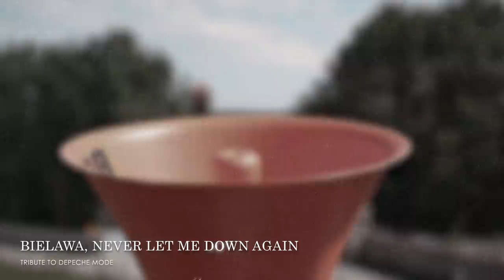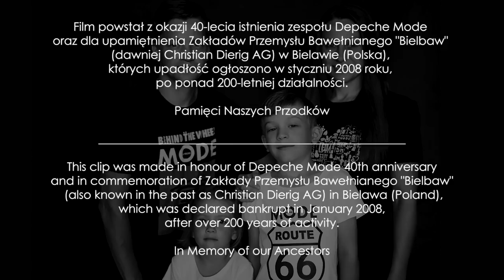Bielawa, never let me down again - Polska PL - Depeche Mode video clip cover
Zapraszamy do przeczytania postu na temat powstania coveru teledysku Depeche Mode na naszym blogu

Dziękujemy za pomoc przy realizacji filmu:
Tadeuszowi Łazowskiemu
Grzegorzowi Szerszeniowi
Janowi Gąsowskiemu
Bibliothece Bielavianie
Bielawskiej Placówce Muzealnej

When Husband, after publishing „Enjoy the Silence” clip asked enthusiastically „So what now ‘Never…’?” I felt overwhelmed with emotions, excitement but also with exhaustion and responded quickly „No way”. But history repeated itself as it was with „Enjoy…”. When I imagined ruins of textile mills from Bielawa and went into this conversation with Husband, we knew that „Bielawa never let us down again…” is our main message.

We were aware, that this project will require more work and involving other people, from the very beginning. „Bielawa, never let me down again” was created step-by-step. Husband divided original clip into single scenes, and we knew we will need a few new props. And it started from… buying old German megaphone Later on antique market we bought old oil lamp, which was renovated by Husband. We ordered two jackets, hat and sunglasses via Internet. We borrowed few things like cups with ‘Bielbaw’ logo and pitcher lid from local museum in Bielawa. We used the collections of Bibliotheca Bielaviana, specifically a few videos of Bielbaw’s demolition. That was the easier part. Then we took care of two more difficult challenges.

When we were watching the scene, where Dave is sitting near the older man, we immediately imagined who could play this role. And although Husband thought that our friend will not agree taking part in our project, I had no doubts that it has to work. Tadeusz perfectly fitted to the message of our clip, because he used to be the photographer in Bielbaw and he has a lot of memories about this place. To our surprise, we didn’t have to convince him for a long time and we recorded this scene quite spontaneously. It was very funny, because we had to take the door off the hinges so the actors can fit in the area 1,5x1,5m in the corner of our apartment.

It was time to take the second step of recording our cover. We followed our first thought about picking the car, that could replace famous BMW Isetta. We had to find someone who would be able to lend us Fiat 126p also known as ‘Maluch’. We had to ask around, but we finally find a upbeat man from Bielawa who was passionate about old polish cars. That’s how we met Grzegorz. We have worked well together. We would like to thank him for his patience and commitment.

Our children also took part in recording this clip. They are also fans of Depeche Mode music, so the wanted to be in the clip. This movie became family project. So Husband played the role of Dave, Wife was Alan, Son – Martin and Daughter – Andy.

There was a moment that we thought that we will reschedule recording this clip for the next year, because of epidemic and lock down. We weren’t sure if we could make videos before rapeseed shed blossom. Though part of restrictions was lifted and we went around for a great adventure in our local scenery.

Every scenes was recorded in our hometown in 2020. Returning to our message… History of Bielawa (the city on the side of Sowie Mountains in the Dolnośląskie region in Poland) is related to textile industry. We have fondness for the non-existing Bielbaw’s buildings, because our ancestors worked there. We feel sad when we look at ruins of this place, which decaying over time The factory was declared bankrupt in 2008, after over 200 years of activity. In our interpretation we wanted to pay attention to evanescence and to keep in memory the history of our town. We hope that the city authorities won’t let us down. It is about saving the old buildings, where could be created Museum of Textiles in Bielawa. It is possible that in a short time there will be no sign of textile industry in Bielawa… Previous generations carry the memories in heads, but it is also important to provide the possibility for our descendants to get tangibly to know history of their hometown.

P.S. We know that the pitcher is in the other direction in original scene with Dave ;-). It is not coincidence or mistake. We wanted to show Bielbaw’s logo.

And a special thanks to:
Tadeusz Łazowski
Grzegorz Szerszeń
Jan Gąsowski
Bibliotheca Bielaviana
Bielawska Placówka Muzealna